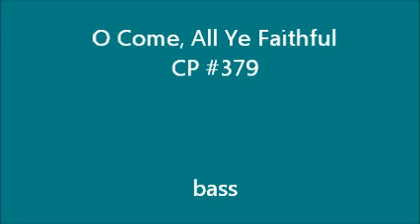O Come All Ye Faithful CP bass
OLR Practice Recording